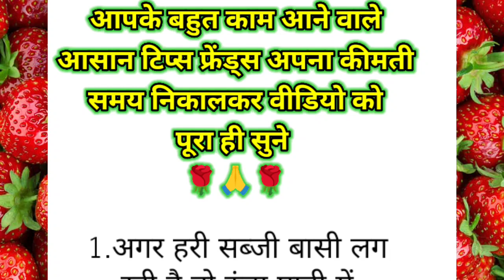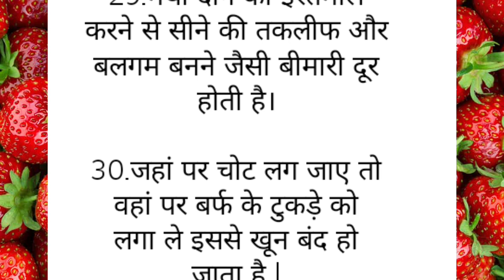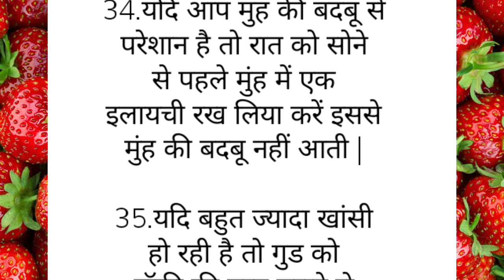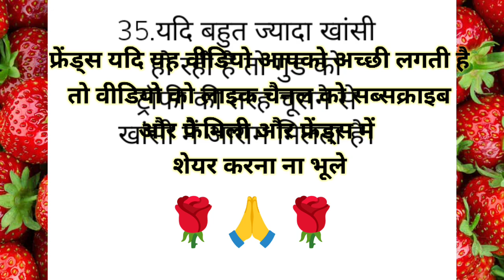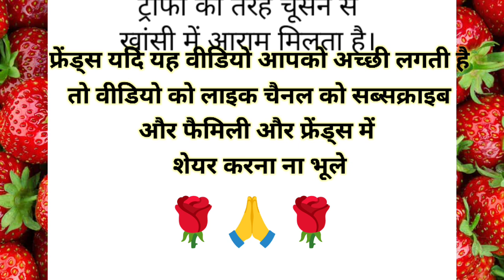35 ध्यान रखने योग्य जरूरी बातें | यह किचन टिप्स आज तक आपको कोई नहीं बतायेगा | Suvichar | Viral Tips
35 ध्यान रखने योग्य जरूरी बातें |यह किचन टिप्स आज तक आपको कोई नहीं बतायेगा | Suvichar | Viral Tips
trending

MaaYehKaiseKarun
@Yum Treats
health tips
home remedies
motivational
health care tips
gharelu nuskhe
healthy tips
beauty tips
घरेलू नुस्खे
home tips
tips and tricks Point
tips
ache Vichar
tips and tricks
Lessonable quotes
lessonable quotes
health care

इस वीडियो में बताई गई सामान्य जानकारी एवं सूचनाओं मान्यताओं पर आधारित है Poonam vlogs tips & more channel